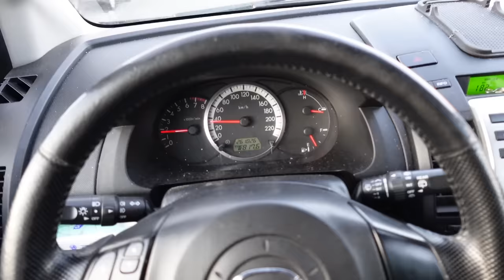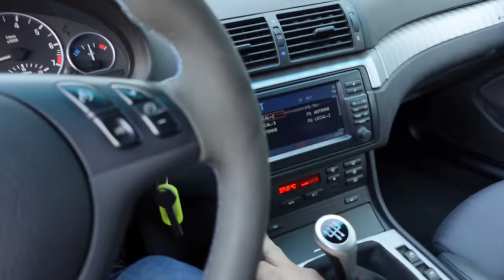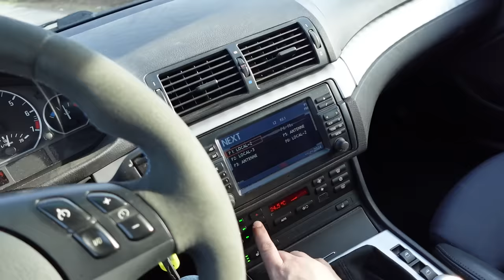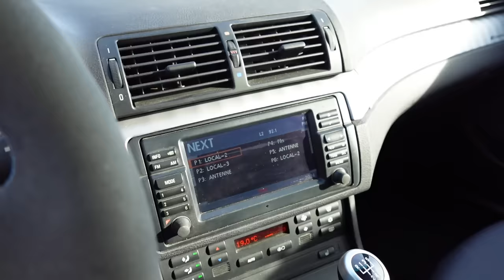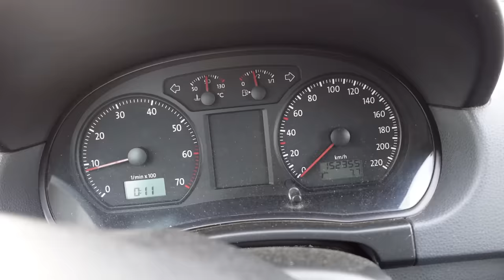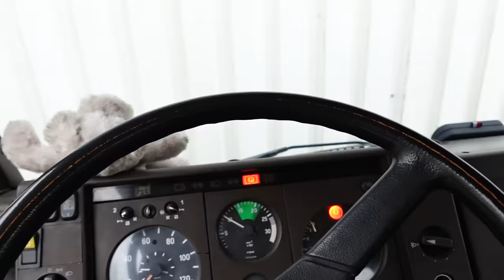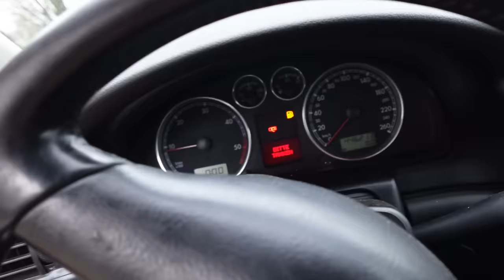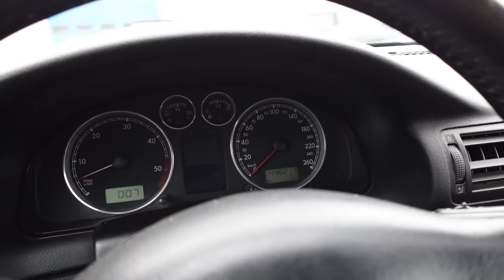3 neue Autos für den Autohandel! Gurken Ankauf Eskaliert | Autohandel Alltag